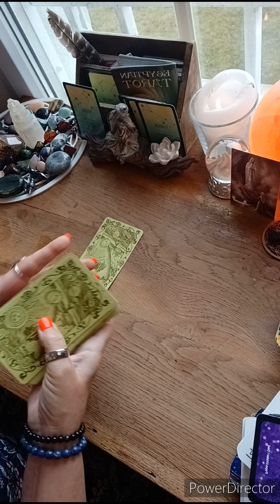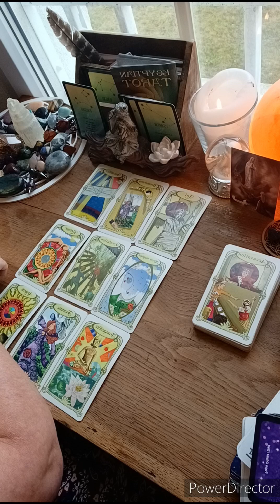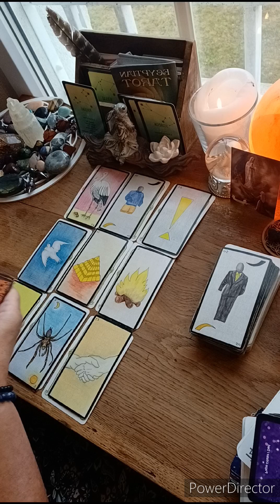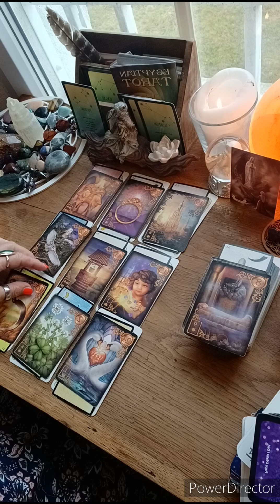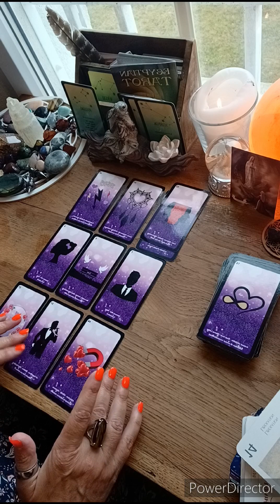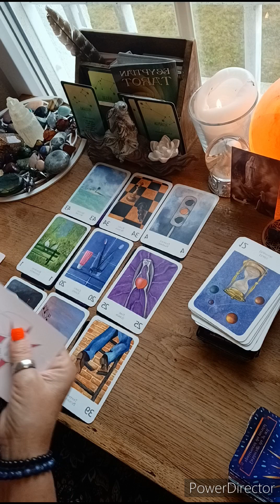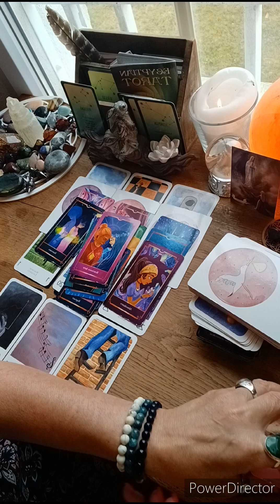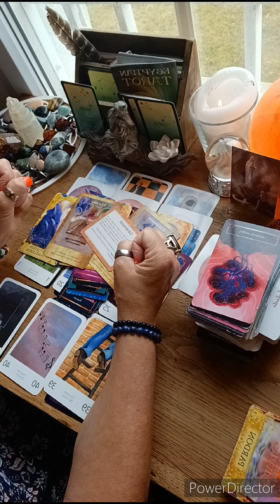LECTURE INTUITIVE 💞 BONUS SENTIMENTAL 💞 JUILLET 23🌞POISSONS ♓️